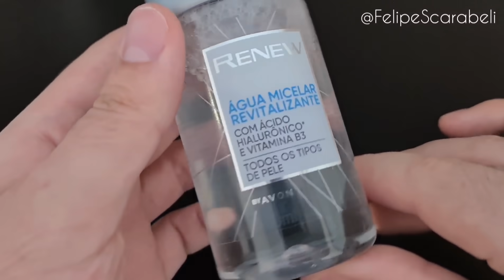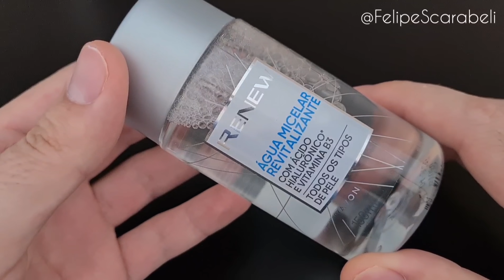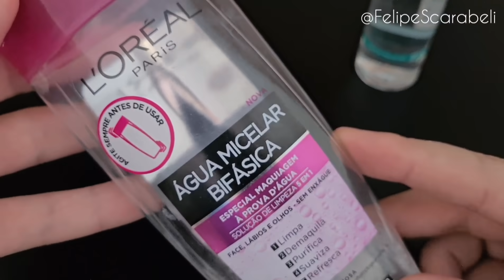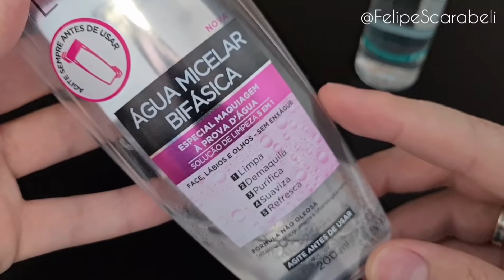Água Micelar Revitalizante Renew Com Ácido Hialurônico e Vitamina B3 (Niacinamida)